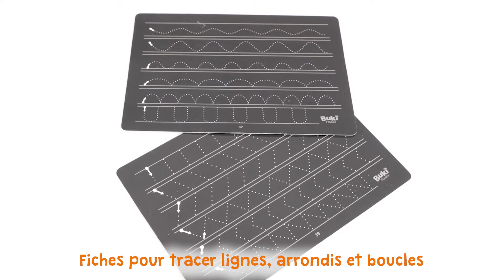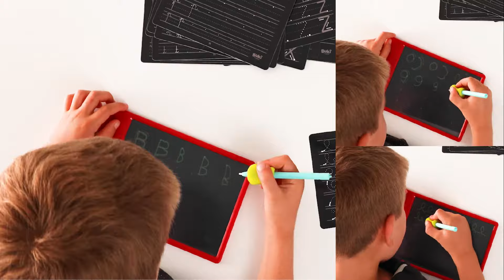Ma tablette d'écriture - 5607 - BUKI France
Jouet éducatif - Ma tablette d'écriture - Buki France

Une tablette avec écran LCD pour apprendre à écrire les lettres de l’alphabet en majuscule, en minuscules cursive, les chiffres de 0 à 9 mais également apprendre à tracer les lignes, courbes et droites !

L’enfant place une fiche sous la tablette et suit les tracés de chaque fiche pour s’entraîner. Pour effacer, il suffit d’appuyer sur le bouton ! Pour écrire, il suffit d’utiliser le stylet comme un stylo. L’enfant peut ajouter le guide qui lui apprendra à bien placer ses doigts sur le stylo. Le guide peut être également utilisé sur un stylo de la maison !

La tablette peut également être utilisée pour dessiner et même pour reproduire des dessins grâce à sa transparence.

La tablette ne pèse que 100 g et se transporte facilement.
Dimensions : 22 x 14,5 cm.

20 cartes pour un total de 40 fiches :
- 26 lettres de l’alphabet
- Chiffres de 0 à 9
- 4 fiches sur les tracés